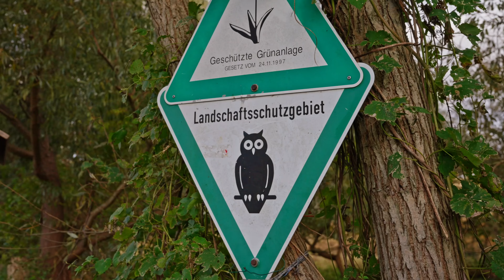MAMMUTMARSCH alleine laufen? | Mit welcher Strecke beginnen? | Wie richtig vorbereiten?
Wir beantworten die wichtigsten Fragen rund um den Mammutmarsch für euch!
Teil 1 der Q&A Session:
Wann bin ich bereit für einen Mammutmarsch?
Ich traue mich noch nicht, mich anzumelden. Was könnt ihr mir raten?
Wie finde ich den richtigen Marsch für mich?
Wie bereite ich mich am besten vor?
Kann ich mich allein anmelden?

Wenn ihr weitere Fragen habt, schreibt sie uns gerne in die Kommentare!
Teil 2 und 3 der Q&A Session folgen.

0:00 Intro
01:11 Wann bin ich bereit?
03:53 Ich traue mich noch nicht...
02:53 Der richtige Marsch für mich
05:24 Richtige Vorbereitung
09:21 Alleine anmelden?